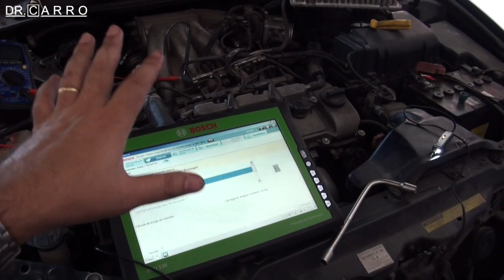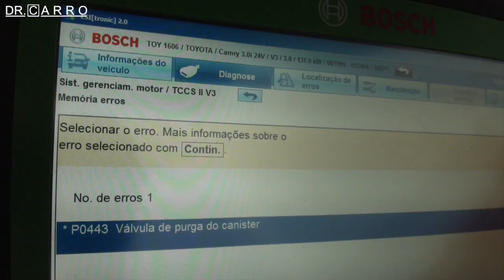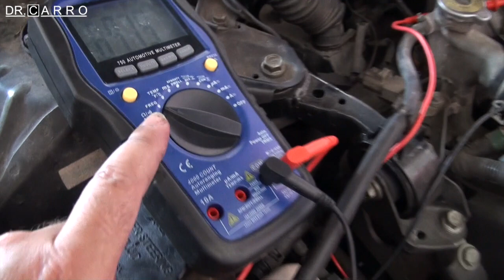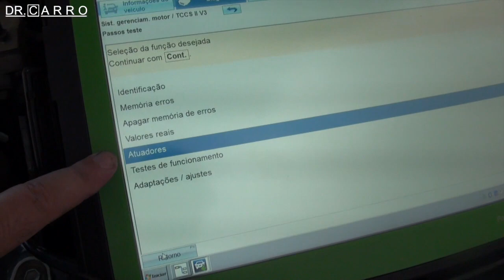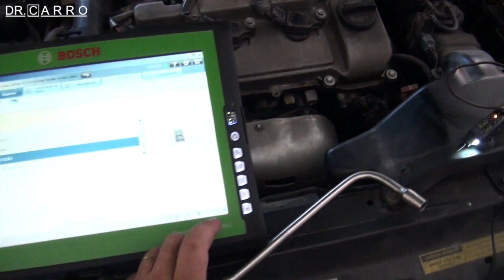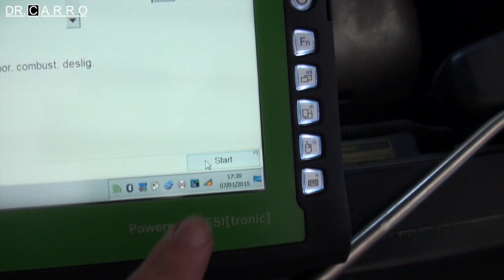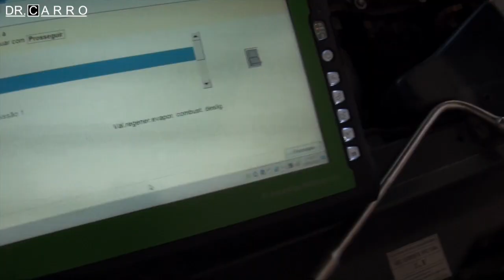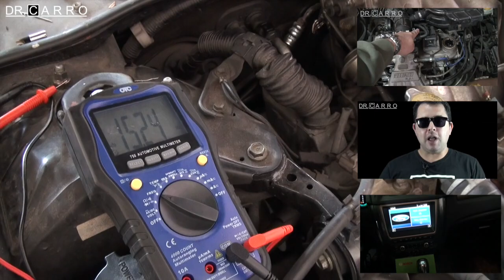Dr CARRO Motor Fraco, Injeção Acesa - Evap, erro P0443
Siga nosso Instagram Aprenda a localizar um atuador e resolva o erro P0443 do sistema de injeção. Aprenda a medir a frequência de um sinal em hertz

ATENÇÃO